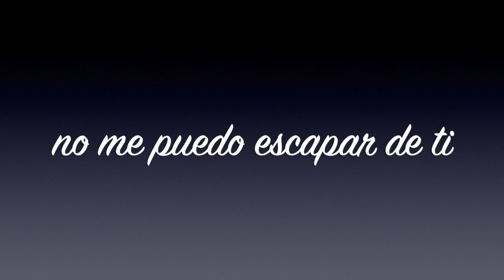No me puedo escapar de ti (soprano sax cover)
Here's a beautiful ballad by the great Luis Miguel done as an instrumental. My brother's granddaughter Farrah loves this song, so this is for her. Everything was done at MULATTO STUDIO.